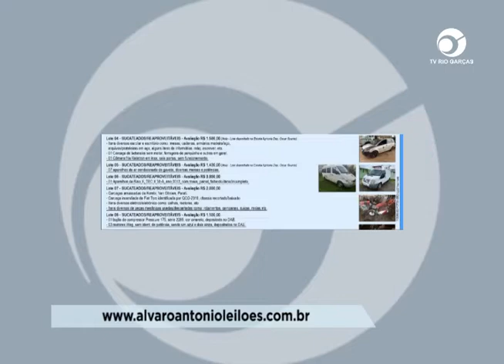PREFEITURA REALIZARÁ LEILÃO DE SUCATAS NO DIA 10 DE AGOSTO